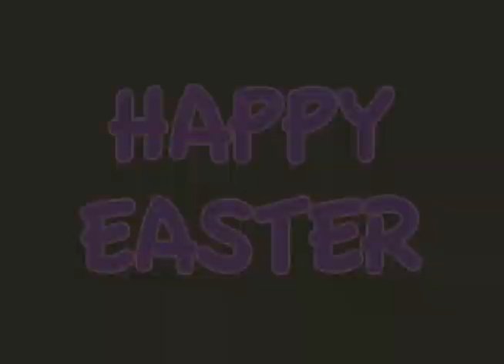Huddys Easter Treaure Hunt 2015a